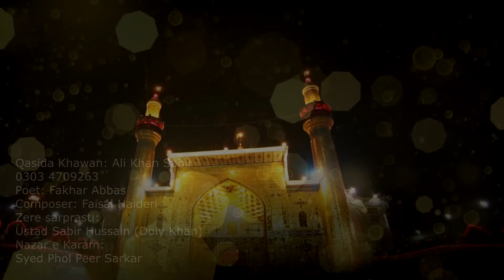Rajab 13 Da Chan By Salamat